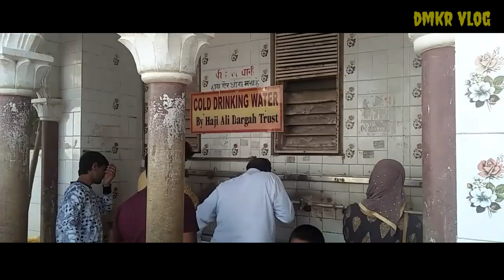MUMBAI Haji ali Dargah VISIT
Dmkr vlog
Camera
Edit
Frnd, Palash, Lanchan,Aktar, and (ME) Enjoy moment an funny video,
DOSTO AGAR VIDEO ACHHA LAGE TOH LIKE THOKO
N,IGNOR MY MISTAKE
KAISE LAGA VIDEO COMMENT,PLZ